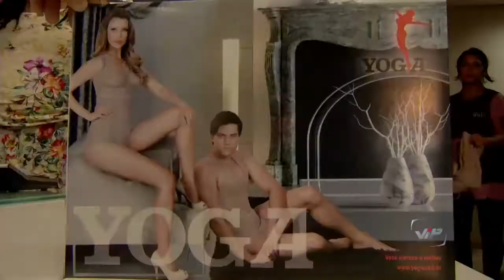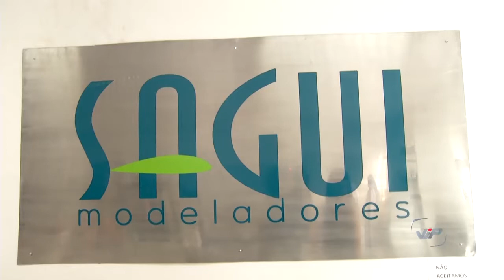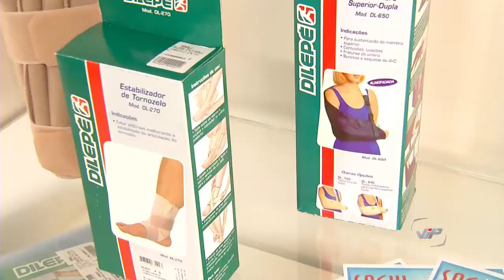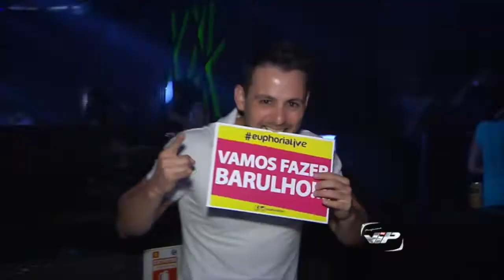Sábado Saudavel na Sagui Modeladores Programa Vip Maio 2016